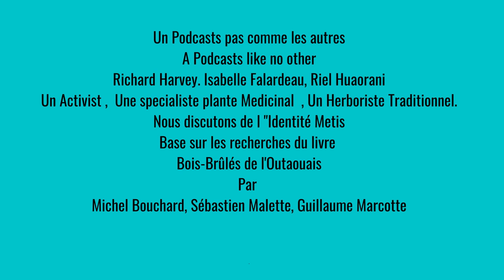Cette semaine/This week, "L'identité Métis" et trois invitees, Métis identity and three guests.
Discussion basse sur les recherches du Livres Bois Brules.Discussion based on research from the Brules Bois  .Les Métis sont l’un des trois peuples autochtones reconnus au Canada, de même que les Premières Nations et les Inuits.
Métis are 1 of 3 recognized Indigenous peoples in Canada, along with First Nations and Inuit.